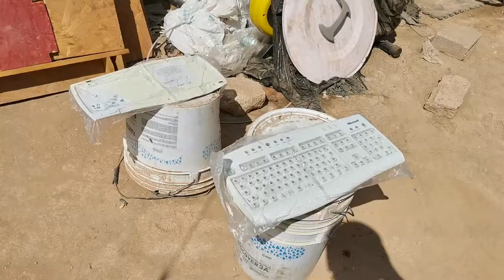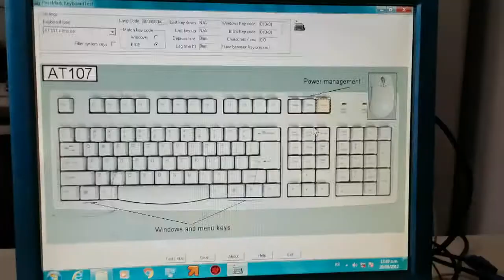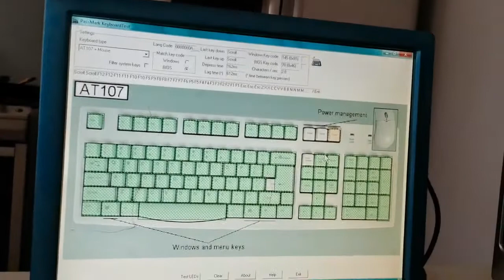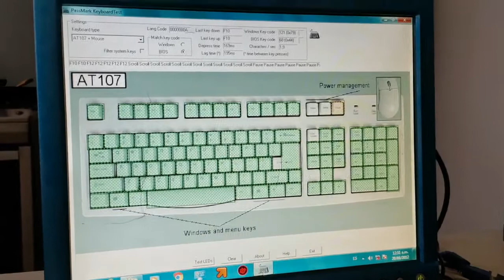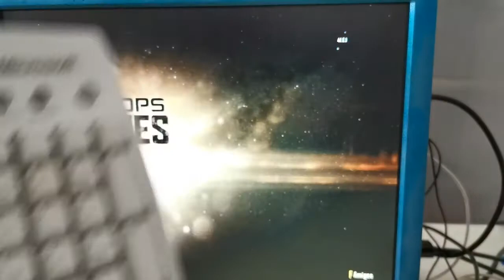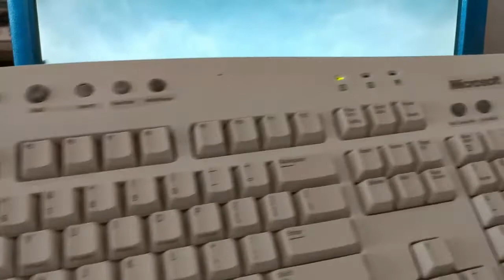Restauración del teclado 20 años microsoft Internet pro ps \ 2 Modelo RT9410V56TW sucio sin cable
El teclado microsoft ps\2 en lotes de basura se encontró sin cable y carcasa parte trasera estaba amarillo